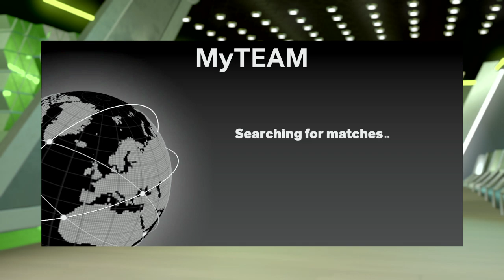My OPPONENT given up